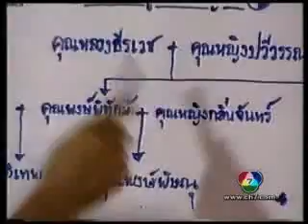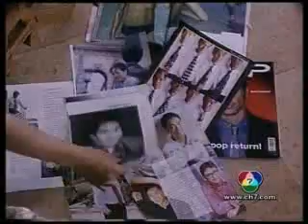ทับเทวา 17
tup tae wa   จอนนี่ แอนโฟเน่ , เอมี่ กลิ่นประทุม